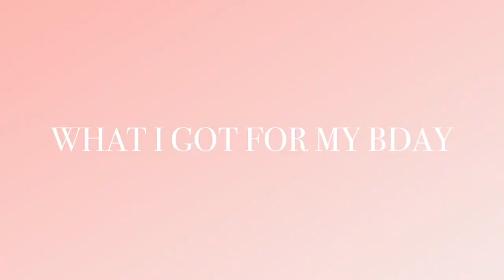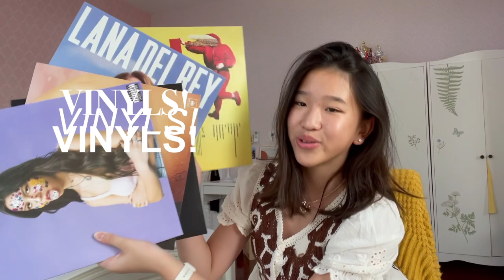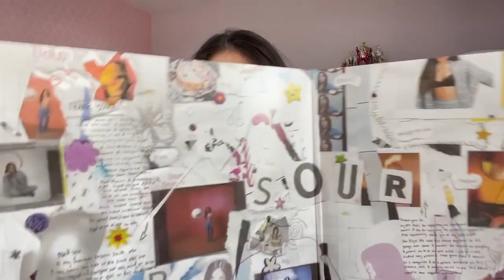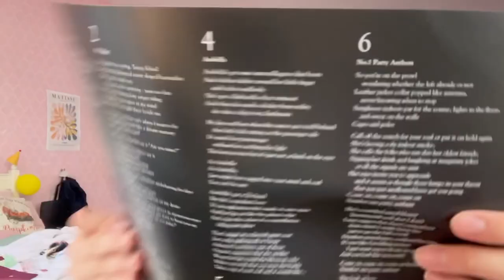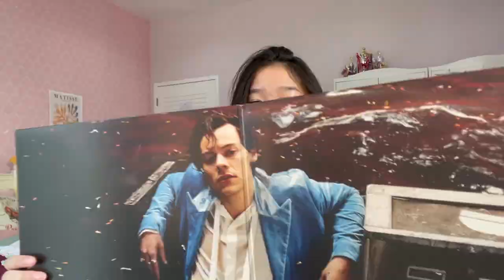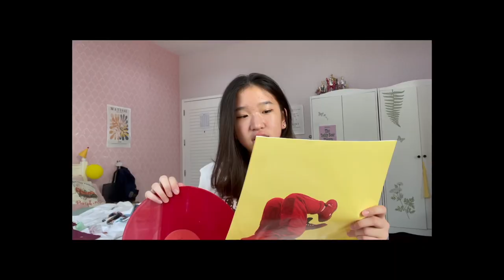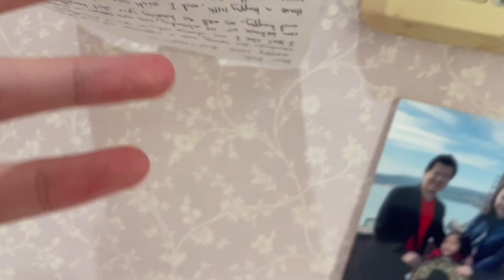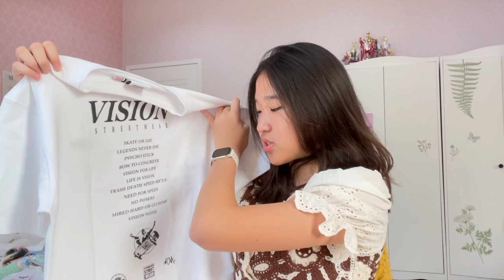WHAT I GOT FOR MY 14TH BIRTHDAY (birthday haul 💞) | Kate Lekha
ANOTHER BDAY HAUL! enjoy ! 🥳🎂

0:00 - 11:11 item haul
11:11 - 14:54 clothing haul

SOCIALS! 🎥

🧸 faq's:
how old are you? ➭ fourteeenn
how tall are you? ➭ I am 170cm or 5'7
where do you live? ➭ bkk baby!
 filming equipment?  ➭ I film all my videos using my phone! (iPhone 12!)

xoxo , katykate 💌